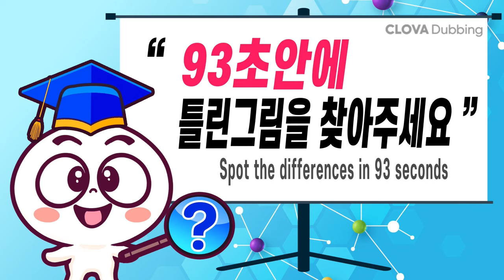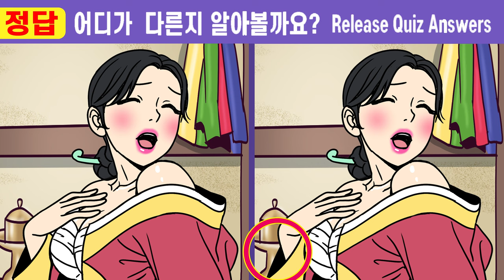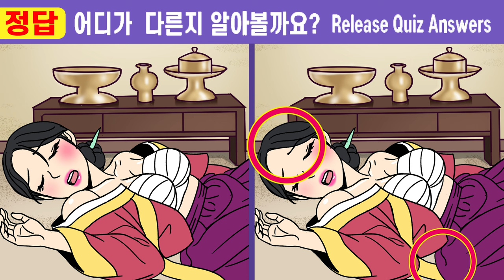(퀴즈왕코코 534회)✨IQ160도 한 개는 못 찾아요!ㅣ인지력 개선은 치매예방효과ㅣ【치매예방/틀린그림찾기/두뇌운동】#534 (야담) 과부 잡아 먹는 몽달귀신 5화